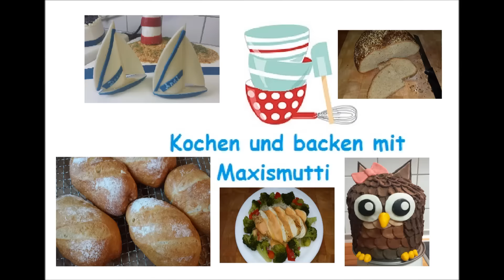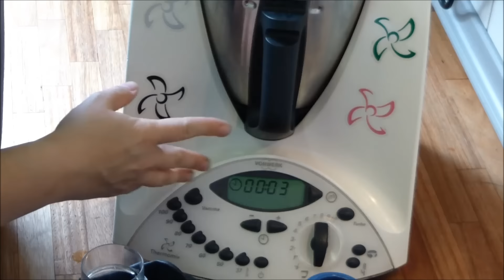Eicreme - Rezept | Resteverwertung | selbstgemachter Brotaufstrich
Lecker cremiger Eiaufstrich, Zubereitung mit Mixer und ohne Geräte. Perfekt als Resteverwertung von hart gekochten Eiern.

Das Rezept zum Nachlesen und Ausdrucken findet ihr wie immer auf meinem Blog: